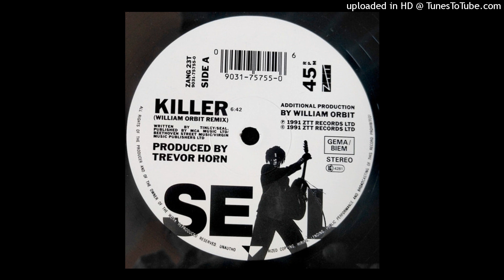Seal - Killer (William Orbit Remix) 1991